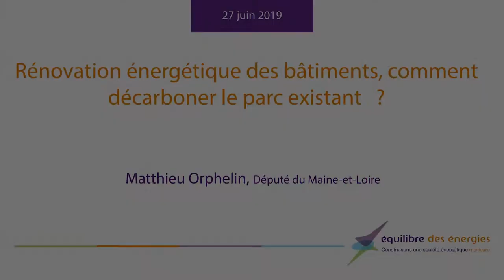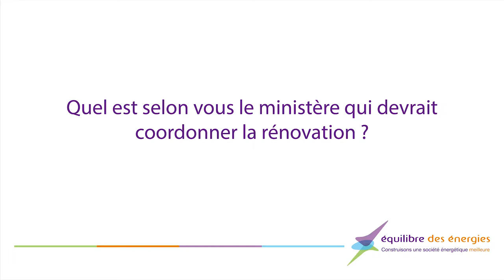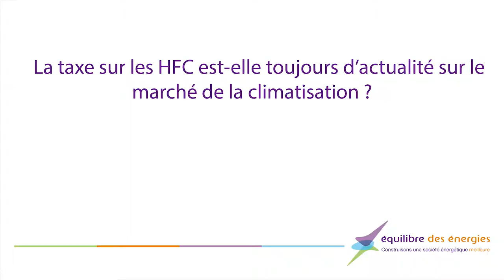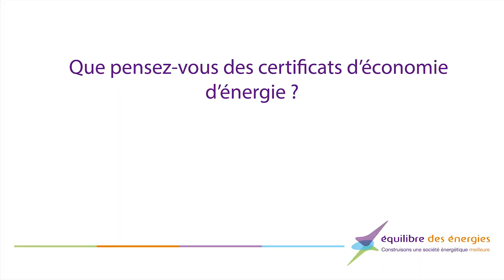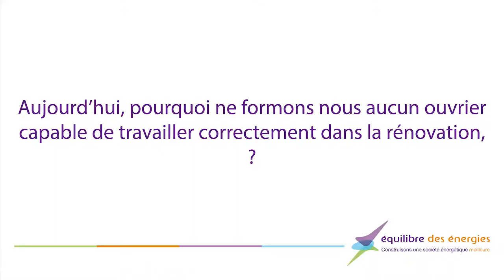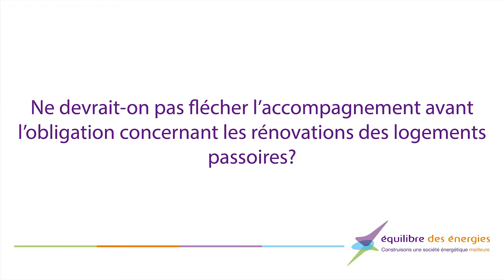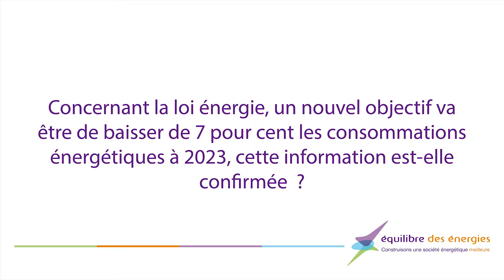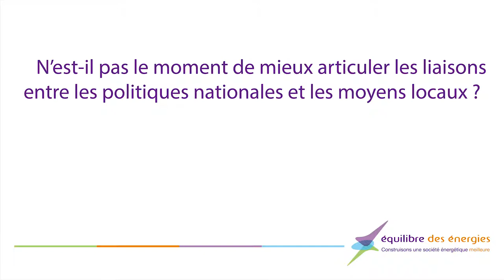Rénovation énergétique des bâtiments, comment décarboner le parc existant ? (Matthieu Orphelin)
Atelier-Débat organisé par l'association Équilibre des Energies
Invité : Matthieu Orphelin, Député du Maine-et-Loire

Alors que le projet de Programmation pluriannuelle de l’énergie prévoit la rénovation de 2,5 millions de logements à l’horizon 2023 et que ce rythme devra nécessairement augmenter afin d’atteindre les objectifs climatiques français, comment le pouvoir législatif peut participer à la décarbonation du parc existant qui représentera environ 70 % des bâtiments en 2050 ? Vers quels acteurs doivent être tournées les politiques publiques ? Avec quels outils et quelles solutions ? Financés selon quelle logique redistributive ? Cet évènement en la présence du Député du Maine-et-Loire, et ancien Directeur de cabinet du Président de l’ADEME, Matthieu Orphelin sera l’occasion d’échanger sur ces problématiques au moment où les sujets de la vie quotidienne comme se loger, se chauffer sont au cœur des débats.